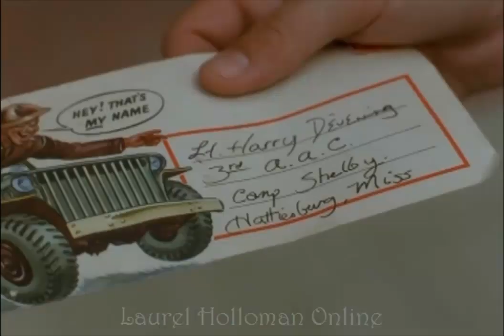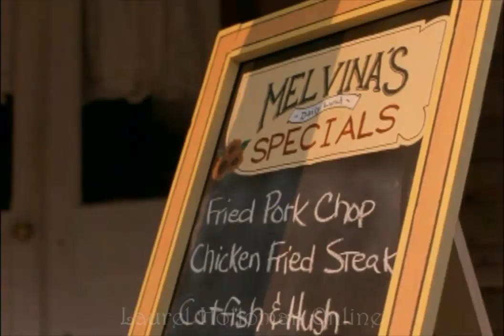Laurel Holloman In 'The Rising Place'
Written and directed by first-time filmmaker Tom Rice, 'The Rising Place', set in the Mississippi Delta in the 1940's, is a coming-of-age tale that details one young woman's journey toward self-awareness and tolerance amidst the turmoil of racial injustice and world war, and how the lessons of the past can influence future generations.
Virginia Wilder visits her Aunt Millie for Christmas and finds a collection of letters from World War II. Flashing back from the present to the 1940s, the letters reveal much about her aunt's life as a young woman, the toils of her friendship with a young black girl, and the climate of prejudice that surrounds her and her loved ones.

When young Emily (played by Laurel) becomes pregnant out of wedlock by a soldier, everything is turned upside down. The support of her best friends, Wilma Watson and Will Bacon, and the unconditional love of her mother are all that hold Emily together as she is shunned by her peers, her town and even her own father.

The strength of her spirit carries her through tragedy and out into the world where she boldly challenges the prejudice by simply deciding to be her own woman. She accepts the disapproval of others, and remains loyal to her friends, standing firmly by her convictions.